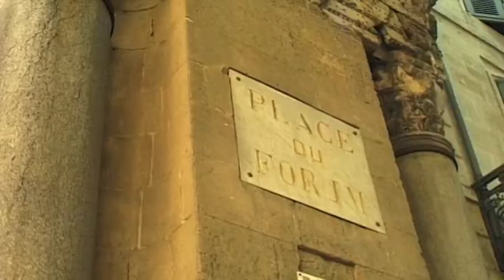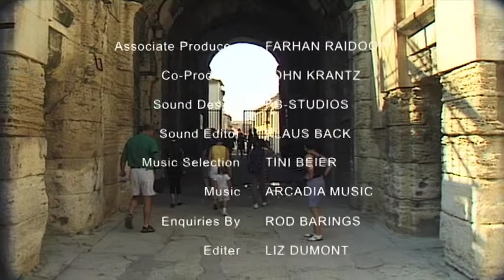Arles (France) Vacation Travel Video Guide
Travel video about the destination Arles in France.
YouTubeYouTube
Expoza Travel
Do you want to travel the world? Expoza Travel is the right travel video channel for you! We are taking you on a journey to the earth's most beautiful and fascinating places. Get inspiration and essentials with our travel guide videos and documentaries for your next trip, holiday, vacation or simply enjoy and get tips about all the beauty in the world... It is yours to discover!
YouTubeYouTube
Expoza Travel
FacebookFacebook
Expoza Travel (@ExpozaTravel) | Twitter
The latest Tweets from Expoza Travel (@ExpozaTravel). Discover the world with Expoza Travel. Our 1150+ travel guide videos on Youtube will take you on a journey to the earth's most beautiful and fascinating places. Utrecht, the Netherlands